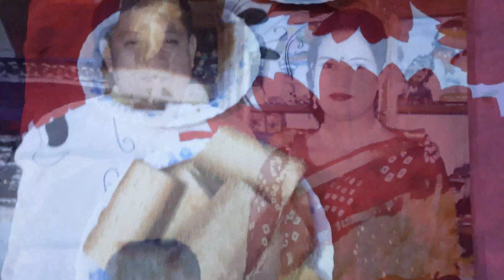COVID -19Vaccine প্রথম ডোজ কমপ্লিট ||টিকা দিতে যেয়ে মজার মজার খাবার খেয়ে আসলাম